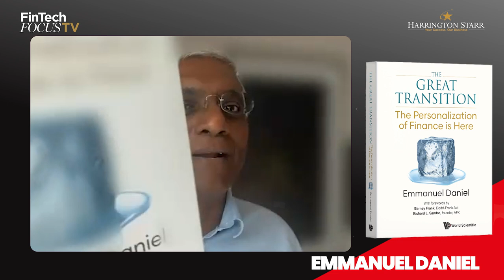The Great Transition: Personalising Finance and the Future of Banking | FFTV with Emmanuel Daniel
Joining Toby on the latest episode of FinTech Focus TV is Emmanuel Daniel, Founder of The Asian Banker.

In this episode, we explore Emmanuel's book, "The Great Transition," which delves into the transformation of the financial services industry and the individualization of finance.

The pair discuss the significance of traditional financial institutions embracing DeFi technologies and explore the potential for government-led initiatives to integrate digital assets.

Emmanuel also cautions against exclusively using AI, such as ChatGPT solely to promote banks' own products and stresses the importance of adapting to the expectations of digitally native generations.

TIMESTAMPS:
0:00 - Introduction and Overview.
1:30 - Reflection on Industry Developments
5:15 - Introduction to the Founding of the Asian Banker
9:00 - Expansion of the Asian Banker
12:30 - Emmanuel's Book "The Great Transition"
16:15 - The Evolution of Banking and the Role of Technology
20:45 - AI's Impact on Peer-to-Peer Platforms
23:15 - The Blending of Traditional Finance, Fintech, and DeFi
27:30 - Digitization of Debt by Governments and its Impact
31:00 - ChatGPT and its use in Financial Services
34:30 - The Personalisation of Finance
37:30 - Conclusion and Contact Information